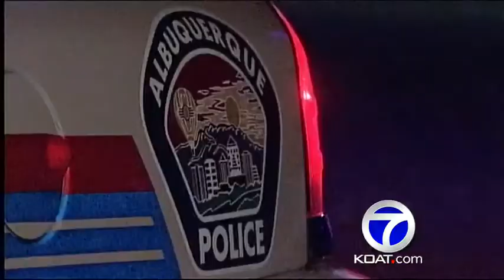Mayoral Candidates On APD Fraternization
MAYORAL CANDIDATES TELL US WHAT TYPE OF FRATERNIZATION POLICY, THEY THINK THE CITY SHOULD HAVE.